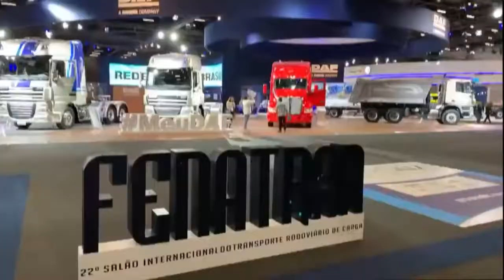Fenatran 2019 Entrevista com Luiz Carlos Moraes Presidente da ANFAVEA